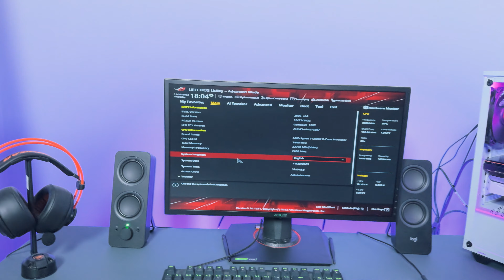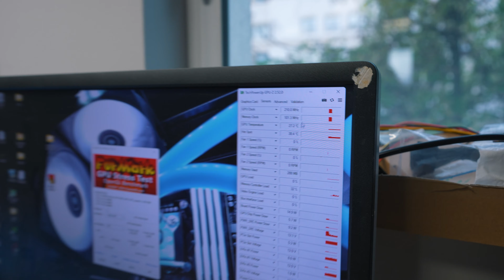Преобразяване на Геймърски Компютър и Ревизия на GPU - ФАБРИКАТА #5